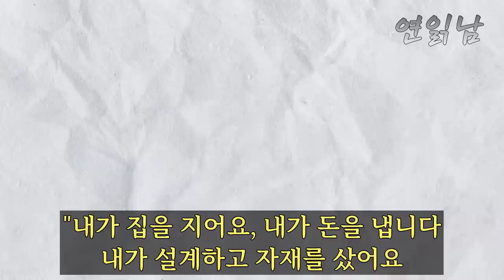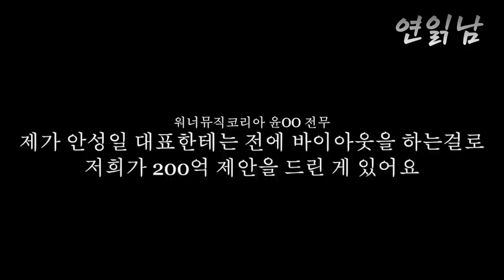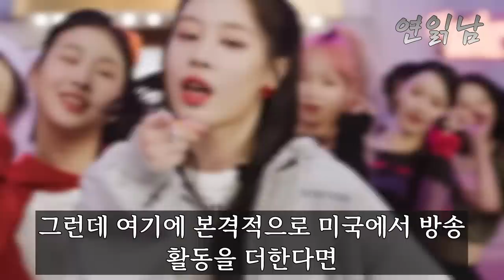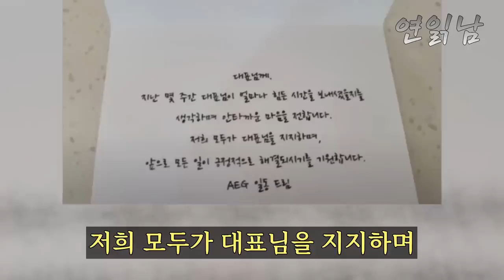피프티 사태 주범 잡았다? 결국 밝혀진 충격적인 사실